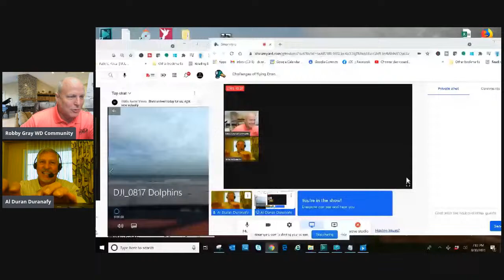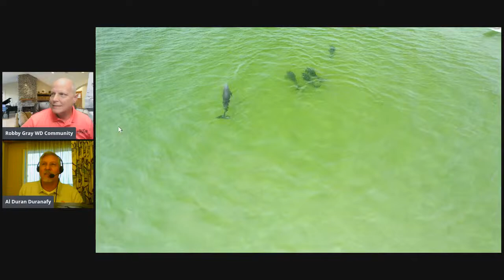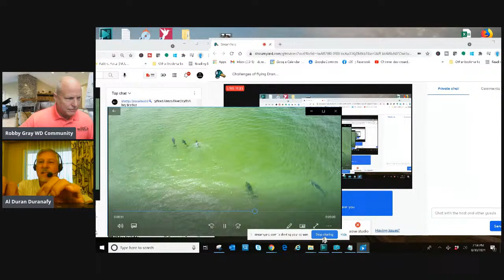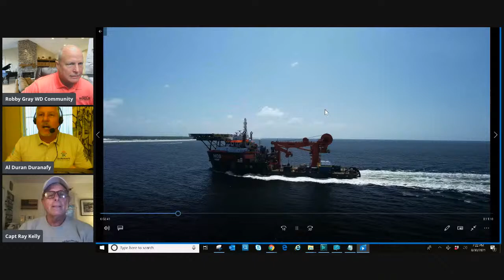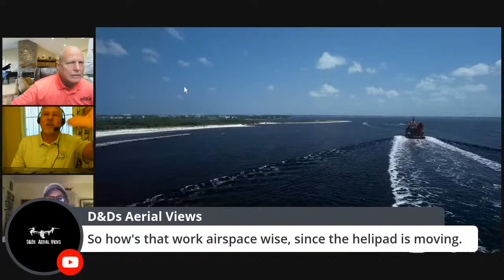Challenges of flying Drones In Spain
Special Guest Jackie Acres joins us all the way from Spain to discuss The Changes of drone flying in Spain.